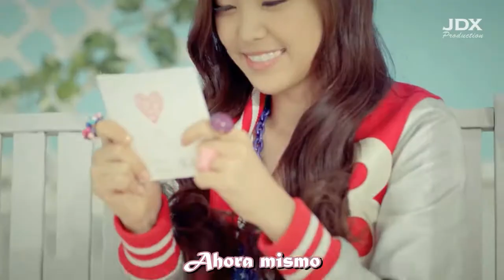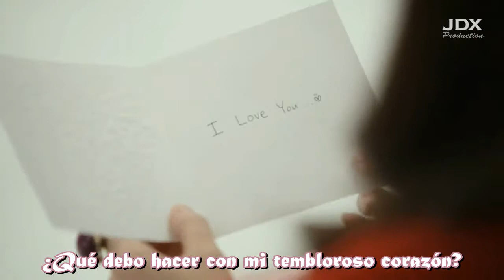My My [SUB ESPAÑOL] - A Pink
Y volvieron las sweet girls de la Cube, la cancion es catchy y como la mayoria se habra dado cuenta se parece o tiene el estilo de los 90 (S.E.S, Flink)

Parece que si les resultara, son jovenes y lindas asi que xq ahi se convierten en las proximas soshis -aca mucho tiempo o.O-

Por ahi vi el outfit de Hyuna, los politos largos con numeros y gorros...no tan ellas pero si encajo con su baile plop!

Aprovadas...o eso creo,

Disfrutenlo!